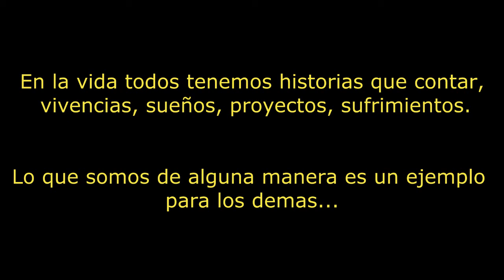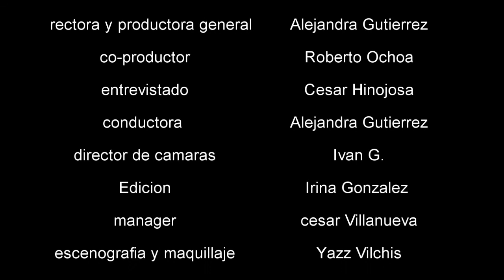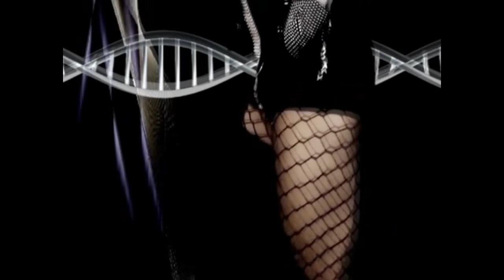Cesar Hinojosa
Cesar Hinojosa conocido en el ambito LGTB y DRAGQUEN como sinika diosa licantropa el formo parte en el programa gistorias de vida como narracion masculina y en radiosociologia UDG como voz oficial ESTE ES UN HOMENAJE DE SUS COMPAÑEROS Y LA PRODUCCION